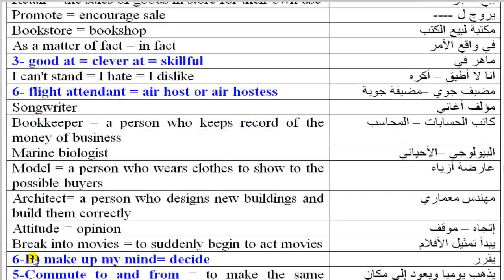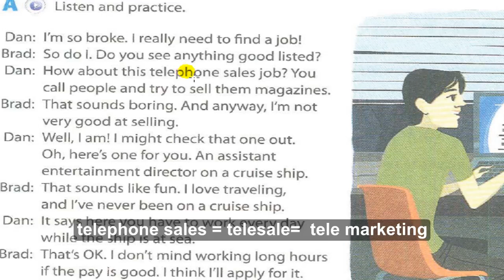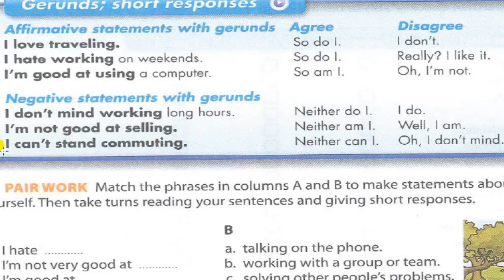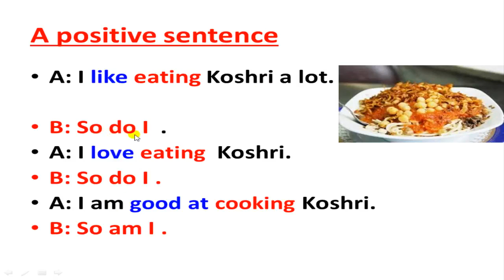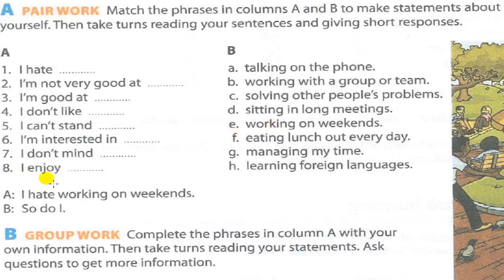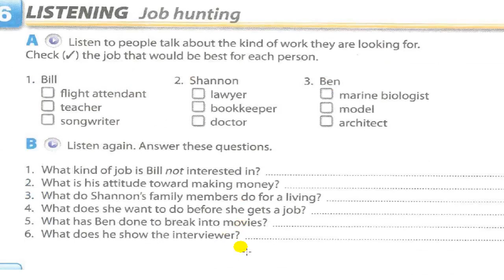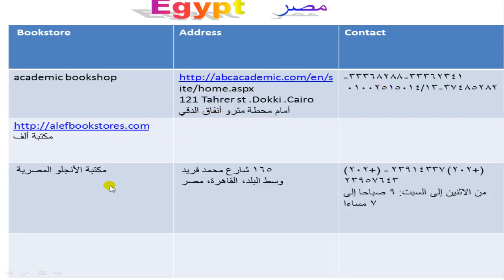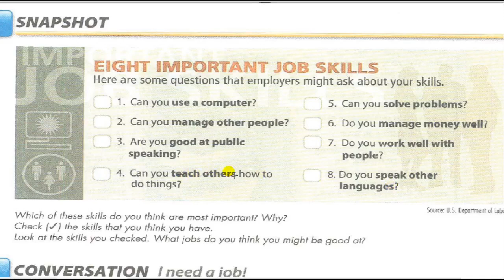English Course interchange 2 unit 10 part 1 كورس انجليزي انترتشينج 2